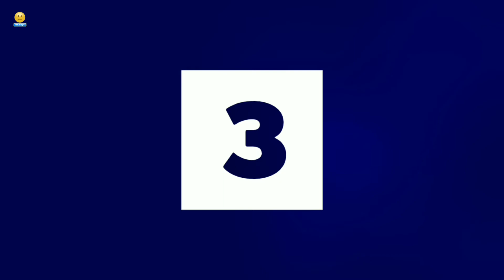Top 5 Teams Scored Most Goals || ISL 2020-21 Season History || Tanmoy11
A goal in the most important thing in a football match . It doesn't matter in what way it's come . Whether you played well or not played rough or disciplined game scoring goals is the most important thing in  a match as it decides the winner . It shows the strength of the teams attacking department and the quality of the players .

In ISL 2020-21 strikers like Roy Krishna , Igor Angulo , Aridane Santana shows their quality and score many goal . Teams such as ATK Mohun Bagan FC , Mumbai City FC , Hyderabad FC presents disciplined playing style and team work  to score goals and dominates over the opponents .

⏺️Source :-
Info - ISL
Images - Google

Keep Smiling ...